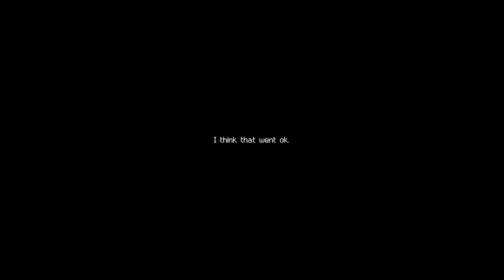Let's Play : Moonstone Island - EP 024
I'm an Alchemist, New to Moonstone Island. Time to explore and collect the 'Pokémon' looking creatures!
Clouds III -  OUT NOW!
XX - OUT NOW!
O' Flower [ @ElectrostepNetwork  Exclusive] - OUT NOW!
2024 BassMix - Coming 31st Dec